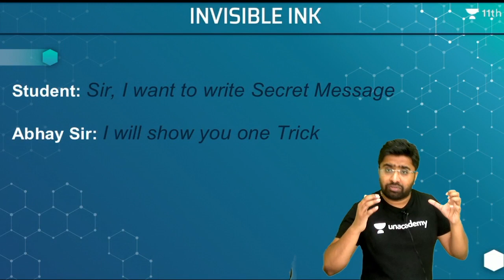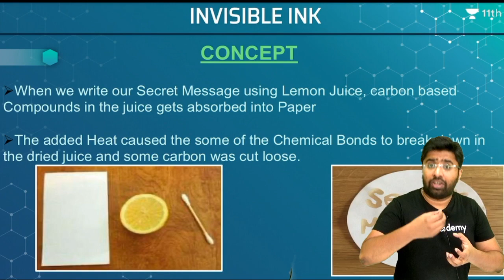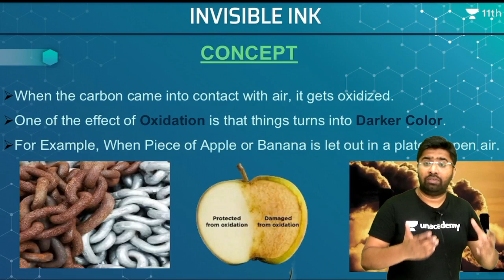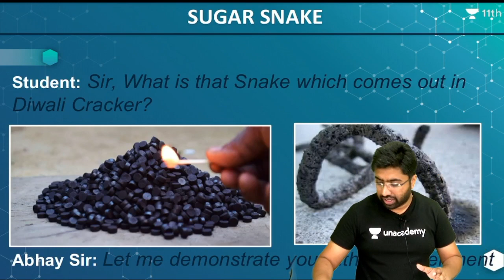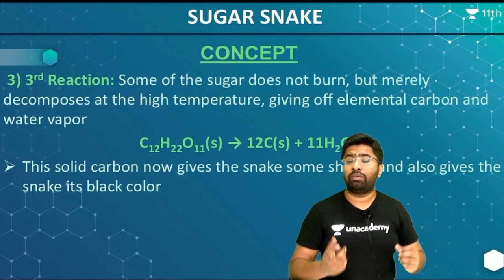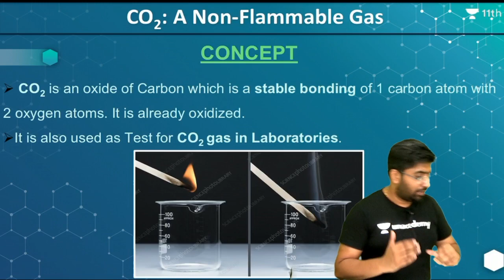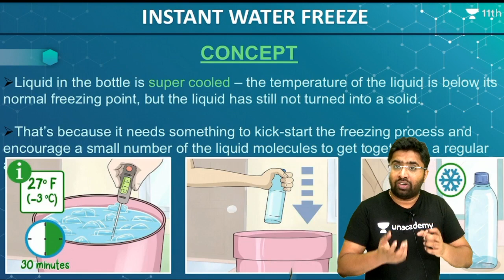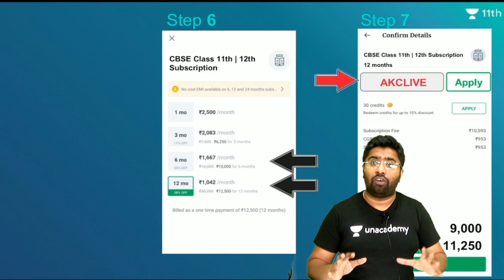Amazing Chemistry Experiments | CBSE | ICSE | Unacademy Class 11 & 12 | Abhay Sir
In this special session, Abhay Khedia Sir introduces you to some Amazing Chemistry Experiments.

1. Learn from your favourite teacher
2. Dedicated DOUBT sessions
3. One Subscription, Unlimited Access to Live Online Classes and Videos
4. Real-time interaction with best-in-class teachers
5. You can ask doubts in live online classes
6. Limited students in each Online Class
7. Download the videos & watch offline